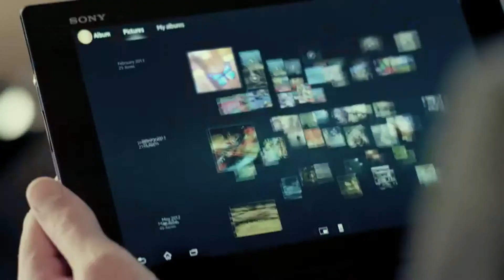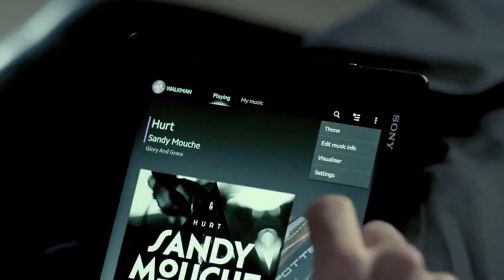Xperia Tablet Z Experiencia